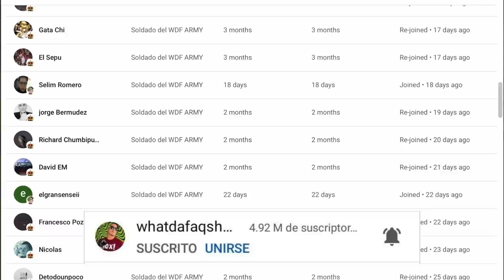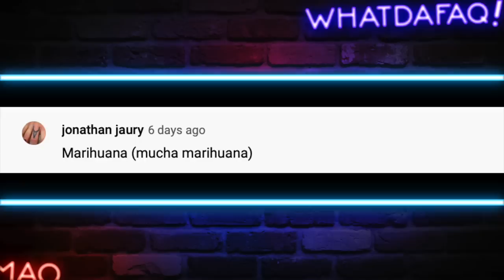Comerciales Japoneses nivel DIOS